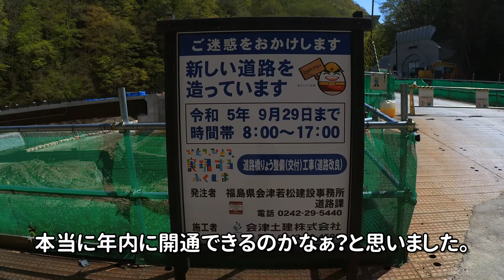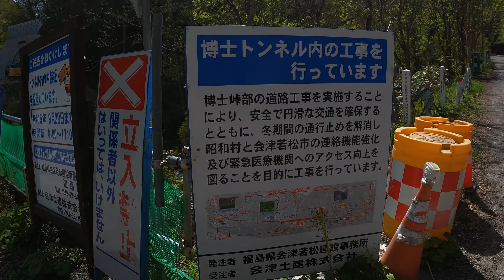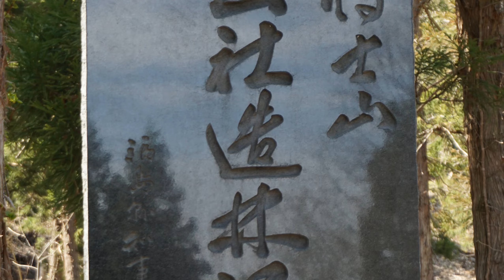【酷道を征く！-番外編-】祝！博士峠バイパス開通記念！！｜国道401号｜博士峠｜福島県大沼郡会津美里町～昭和村｜2023年9月10日【探索・車載動画】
国道401号は、福島県会津若松市から群馬県沼田市に至る一般国道です。

2023年9月10日（日）15時より、国道401号の「博士峠バイパス」が、待望の開通を果たしました！！

■事業概要
事業区間　大沼郡会津美里町大字松坂 ～ 大沼郡昭和村大字小野川地内
　　　　　国道401号 博士峠工区 延長：7.5㎞
・博士トンネル 竣工：2022年7月 延長：4,503m 幅員：6.0（8.0）m 高さ：4.7m
 （県管理道路では最長となる)
・橋梁工６橋 延長計：206m （各名称等は後に調査）
・シェッド工2基 延長計：90m （各名称等は後に調査）
・改良舗装工 延長：810m
・車道幅員：6.0m（道路幅員：8.0m ※トンネル部：7.0m）

「博士峠バイパス」の全延長は7.5㎞ですが、約6割の全ては「博士トンネル」だけで占めております。
この動画では触れていませんが、実は開通前にトンネル抗門上部の付近にプーさんが出没しました！！

※博士峠バイパスの区間のみを見たい方はこちら！！ ⇒ 15:23
※動画内では「博士峠」を旧道と読んでいますが、走行当時（開通前）は現道です。